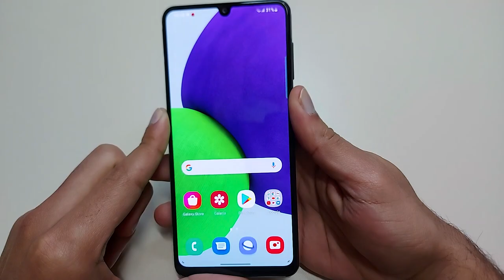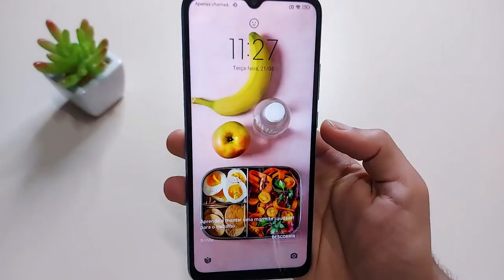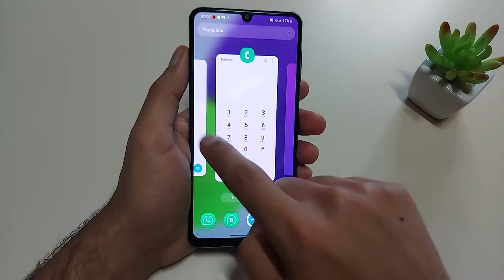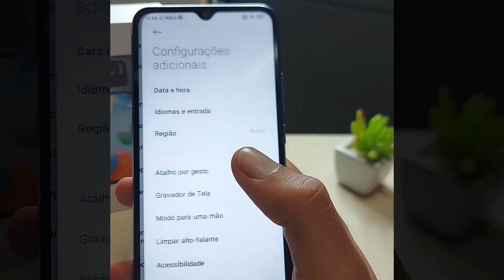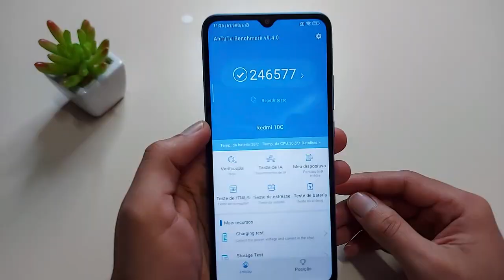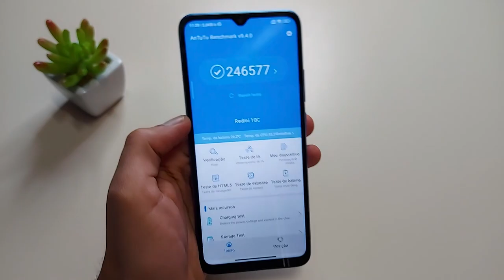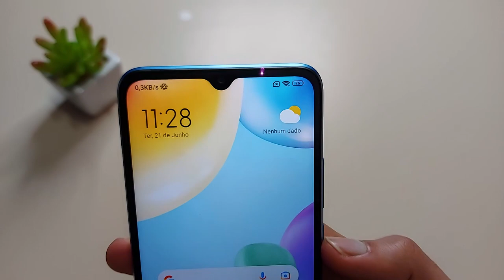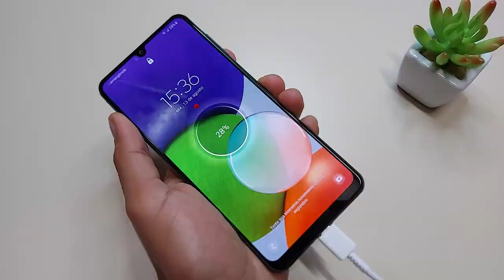Comparativo Redmi 10C vs Galaxy M22 vs Galaxy A22